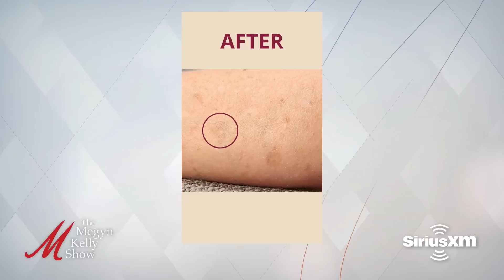Joe Biden's Potentially Corrupt Actions as VP Coming to Light Thanks to House GOP, w/ Newt Gingrich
Megyn Kelly is joined by Newt Gingrich, author of "March to the Majority," to discuss how VP Biden's potentially corrupt actions were never litigated in 2020, how the House could defund the sham special counsels, and more.